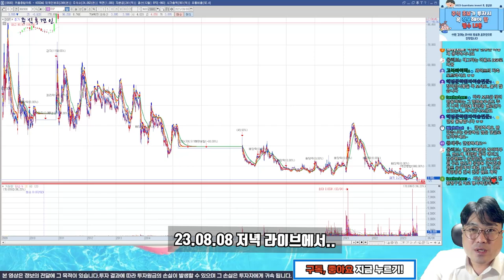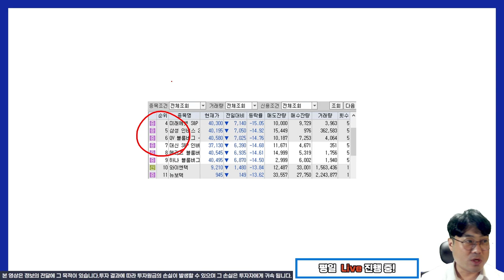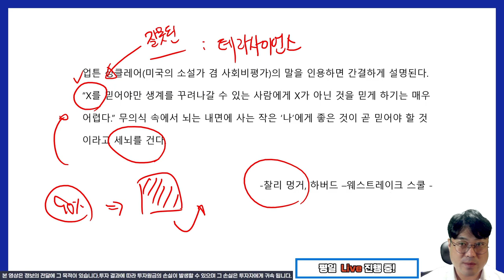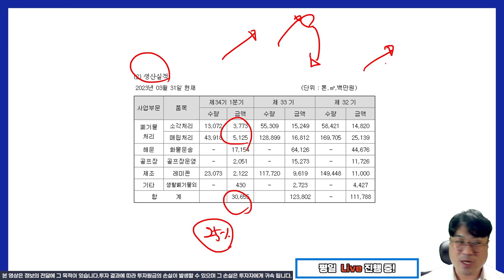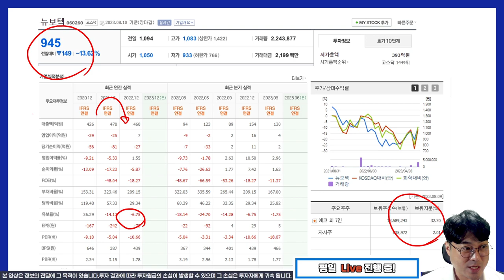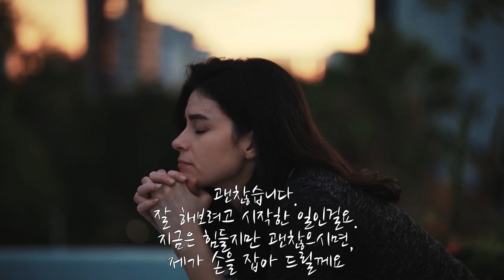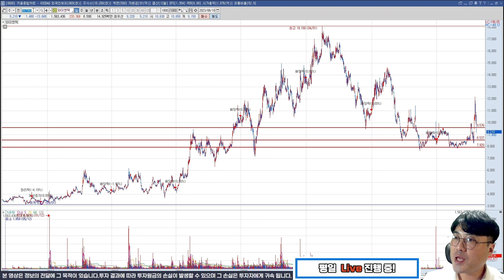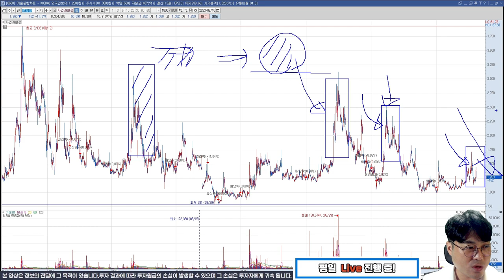손실 폭주 기관차인 당신을 더욱 달리게 하는 연료. 테마주 ( 와이엔텍 자연과환경 뉴보텍 서남 덕성 태풍 )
사람이기에 당할 수 밖에 없는게 사실입니다.
그런데 계속 반복해서 당하면 그건 잘못된거에요.